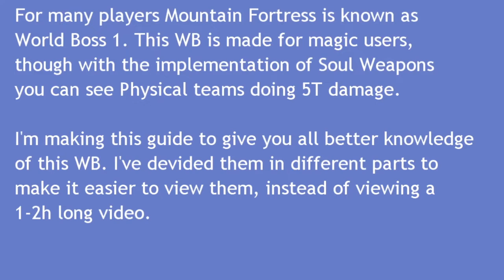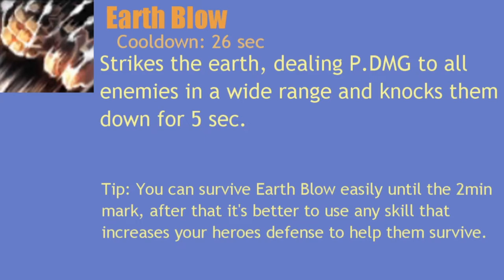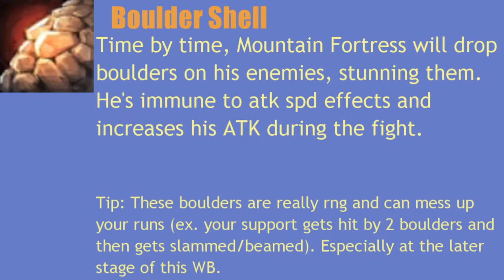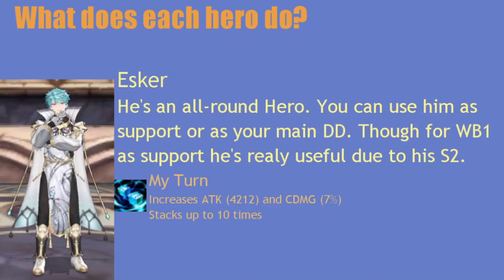WB1 Guide Part 1: General Knowledge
It was intended that I would've been talking in this video, but unfortunately due to circumstances it ended up being one with a song in it. This song is from a close friend of mine, so I hope you like it as well. There might be some faults here and there, but I still believe it should help you out. I've also recently noticed that WB1 will be updated next patch so I'll make a second and better version while talking! I hope you look forward to the next parts of my guides as well.

Kind regards

Rezin